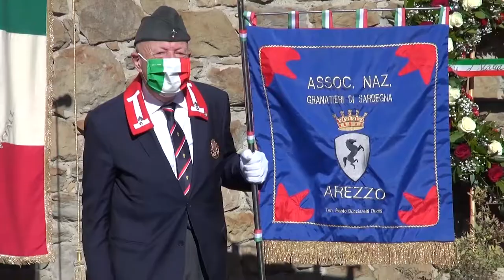Arezzo, la cerimonia in Largo Martiri delle Foibe